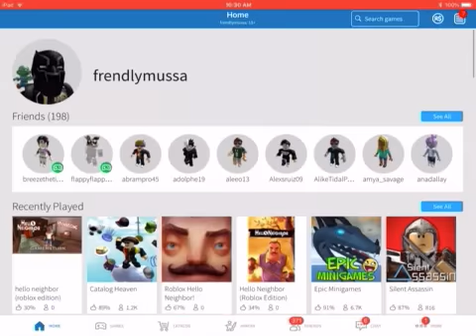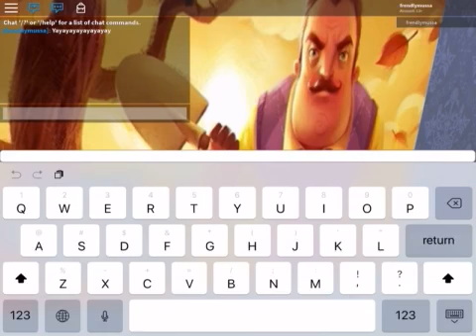Video game News in ROBLOX hello neighbour